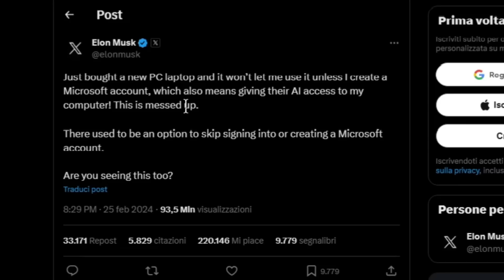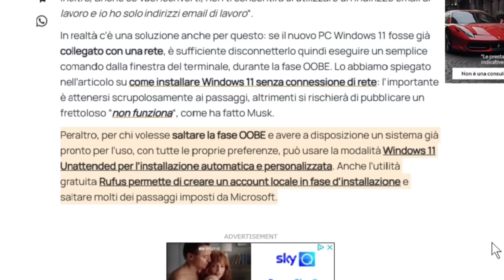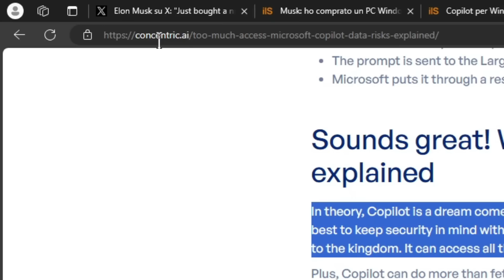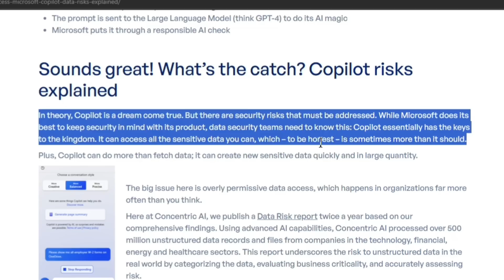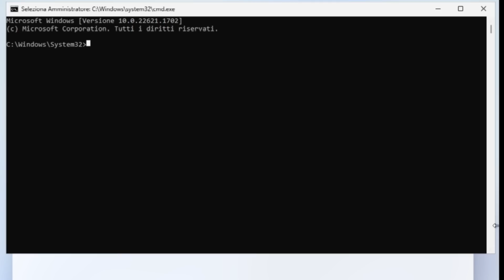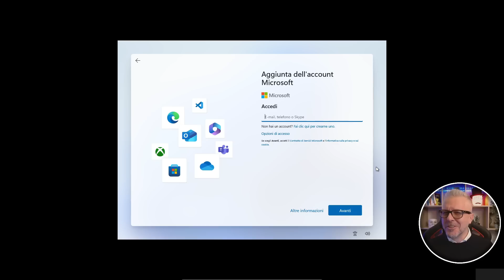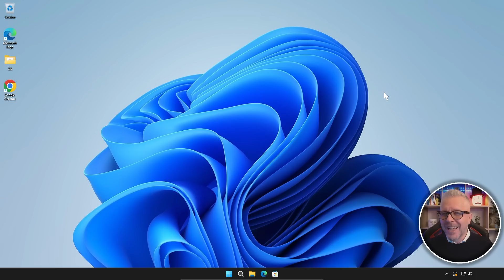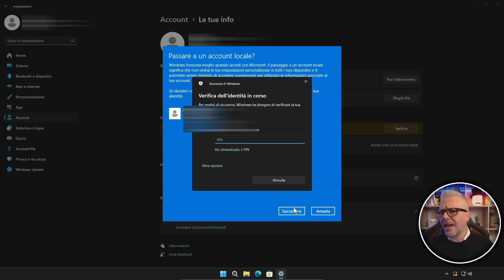Hai un PC Windows con account Microsoft? Allora sappi che Copilot...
Elon Musk critica l'obbligo di account Microsoft su Windows: ecco perché dovresti preoccuparti.

In un recente tweet, Elon Musk ha espresso la sua frustrazione per la necessità di creare un account Microsoft per utilizzare un nuovo PC Windows. Ma il problema va oltre la semplice seccatura: l'utilizzo di un account Microsoft con Windows 10 e Windows 11 presenta rischi per la privacy e la sicurezza dei tuoi dati personali.

In questo video, ti mostrerò:

Le critiche di Elon Musk all'account Microsoft su Windows.
I rischi per la privacy e la sicurezza connessi all'utilizzo di un account Microsoft.
Come sostituire un account Microsoft con un account locale in fase di installazione di Windows.
Come convertire un account Microsoft in un account locale su Windows 10 o Windows 11.
Proteggi la tua privacy e prendi il controllo del tuo PC! Guarda il video ora!